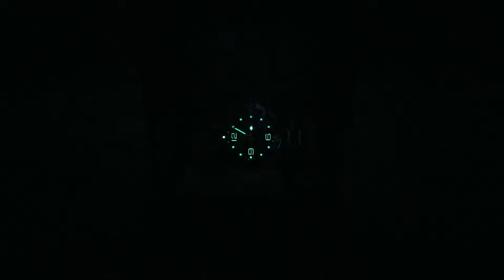Longines Hydro Conquest Blue Dial 44 mm. Ref. L3.840.4.96.6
Разумный компромисс!
Longines Hydro Conquest Blue Dial 44 mm.
Ref. L38404966
44 мм, wr 300 метров, калибр Longines Quartz 157, стекло сапфир с антибликом.